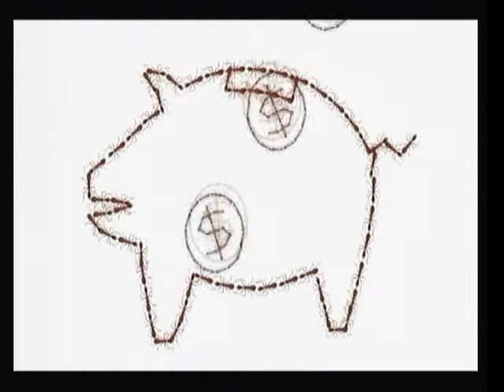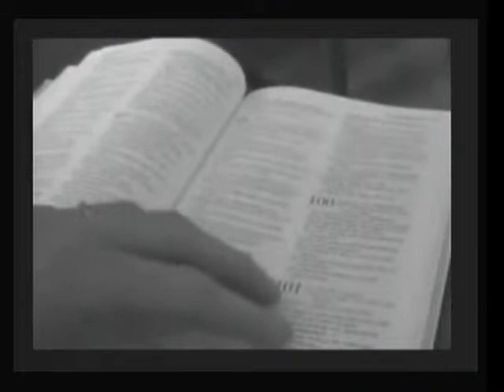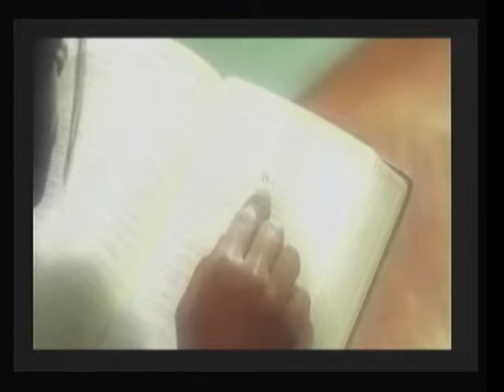Pneumatologia 28 dic 2013